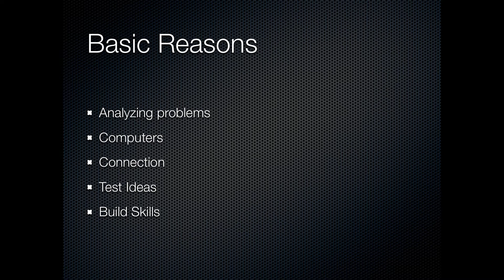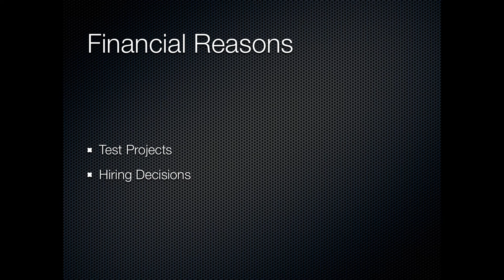Why Code? Why Should you Care? Why Should you Learn?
Why should you learn to Code?

This video explores this question with various examples as to why you should learn to code.

Ready for more? to build more projects step-by-step for just $25/month (includes HD video downloads, source code, community support, and more!)

The Technologies we learn in Try Django are:
-- Django Framework: a powerful backend framework used by top sites like Instagram and Pinterest. Django makes it easier to have a powerful web application to use for all types of projects. Django is written in Python (and is one of the most popular Python libraries in the world).
-- Bootstrap: a powerful front-end framework used by thousands of sites around the world. Bootstrap makes it easier to have a responsive web application so it looks awesome on any mobile device and any desktop computer.

Django is awesome and very simple to get started. Step-by-step tutorials are to help you understand the workflow, get you started doing something real, then it is our goal to have you asking questions... "Why did I do X?" or "How would I do Y?" These are questions you wouldn't know to ask otherwise. Questions, after all, lead to answers.

A few ways to learn:

Coding For Entrepreneurs (includes free projects and free setup guides. All premium content is just $25/mo). Includes implementing Bootstrap 3, Stripe.com, Django South, pip, authentication, jquery, python basics, virtual environments, deployment, basic jquery, ajax, and much more.

On Udemy:

Bestselling Udemy Coding for Entrepreneurs Course:
(reg $99, this link $49)

MatchMaker and Geolocator Course:
(advanced course, reg $75, this link: $39)

Fun Fact! This Course was Funded on Kickstarter